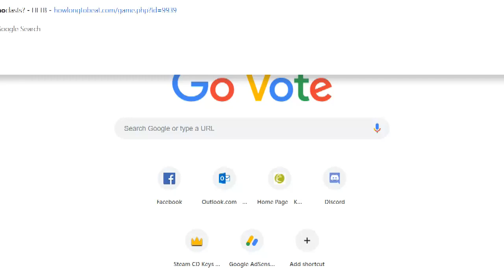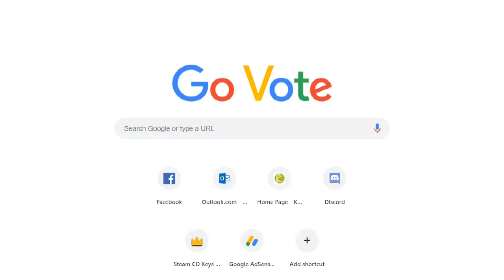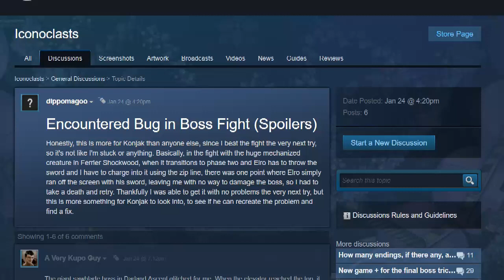Let's Play Iconoclasts (Part 5)